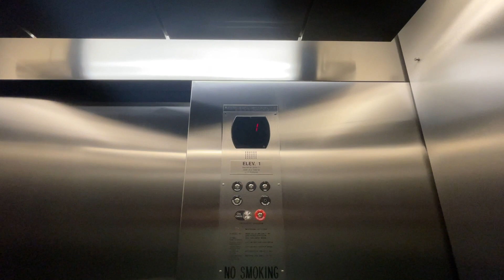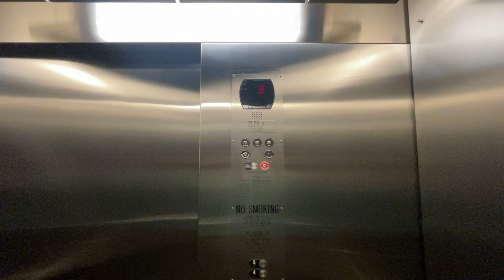Otis Hydraulic Elevators | Reston Town Center - Yellow Parking Garage | Reston, VA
Unlike most of the other RTC garages with Otis, these ones are hydro.  They're really plain too.

Elevator Facts

Brand: Otis
Hoist: Hydraulic
Fixtures: Series 4
Type: Passenger
Capacity: 3500 lbs

Video Facts

Date Recorded: 2/10/2023
Recording Device: iPhone 12 Pro Max
Video Formats: 1080p, 60 FPS, Ultra-Wide Angle
Other Filmers: None